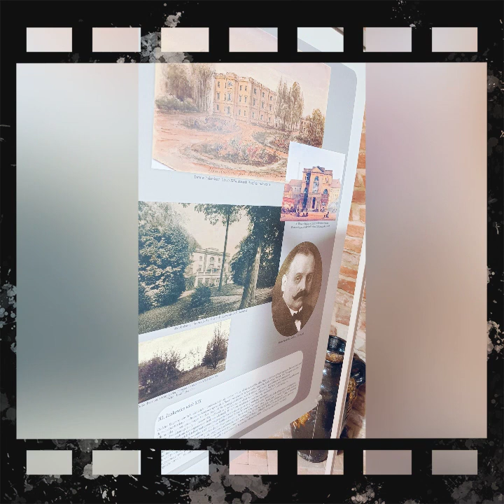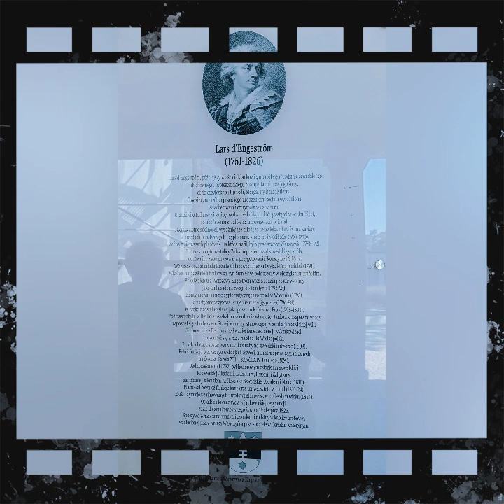Jankowice pałac 30.07.2024 Wielkopolska